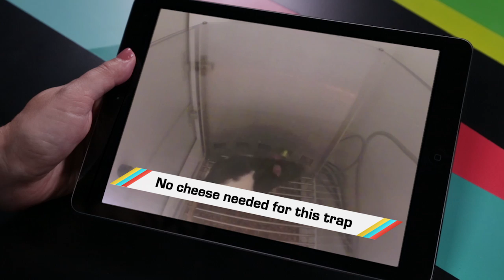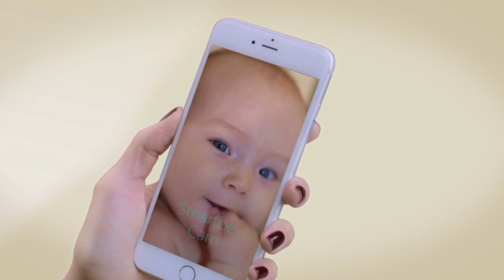ICYMI: The death-proof car, rat gambling addiction and more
Today on In Case You Missed It: Volvo just pledged to build a ‘deathproof’ automobile by 2020 that will include adaptive cruise control and pedestrian detection. By ‘deathproof,’ it means unless you are crazy stupid (ie: Go flying off the Golden Gate Bridge in it), you won’t be able to die in one of the company’s cars.

Speaking of car stunts, VW punked us all with a video of a prototype autonomous stroller that followed a dad as he went for a walk around the neighborhood. Little did the car company know, makers were on it themselves, with the Smartbe Intelligent Stroller. For $3,000 this thing follows parents with motion control sensing and even has cruise control and a climate control system.

Meanwhile Canadian researchers are studying what creates gambling addiction by playing with the emotions of rats. First, the team taught them how to avoid risky gambling decisions for a treat, which the rats grasped easily. Then the scientists added music and bright lights to the gambling game and turned the rodents into addicts in no time, just with the that casino-level stimulus.

if you have some extra time, we recommend the story about the German Aerospace Center landing a UAV on a roof of a car, traveling about 47 miles per hour.

Please share any interesting science or tech videos, anytime!